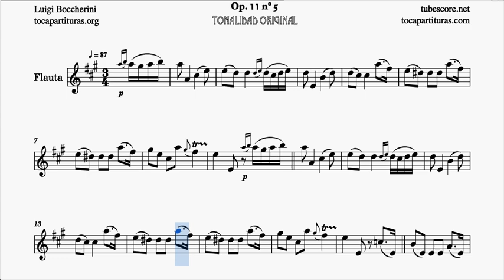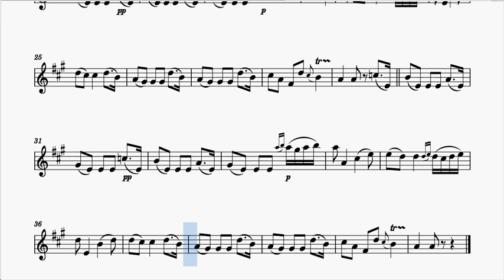Minueto de Boccherini Partitura de Flauta Travesera Mi Mayor Tonalidad Original